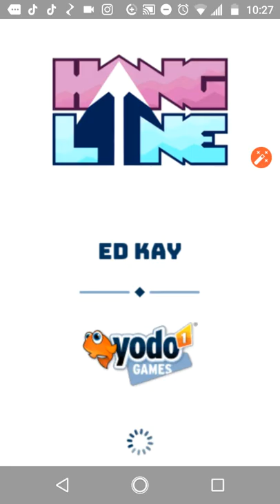Playing hang line